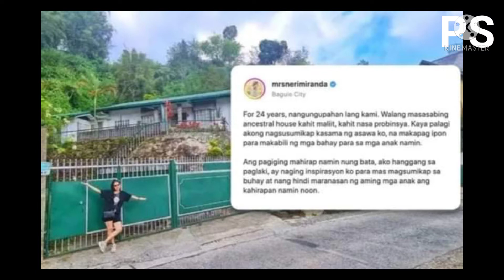Celebrity Mom & interprenuer nakabili ng bahay sa baguio.. At Iya Villania nanganak na..